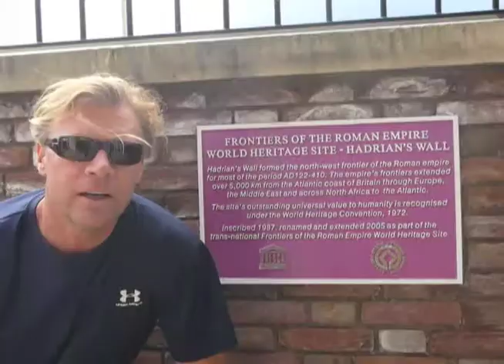Historic England: Sights, Sounds, and Surf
Picturesque sights, sounds, and surf of historic England, taken from driving 2000 miles throughout the country while there for over a month.